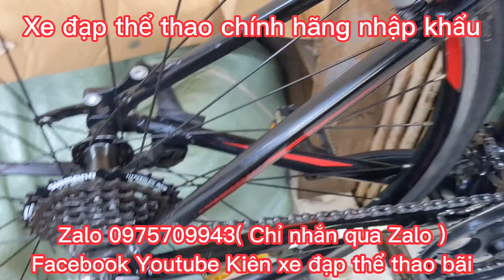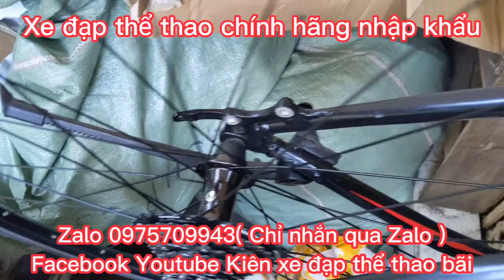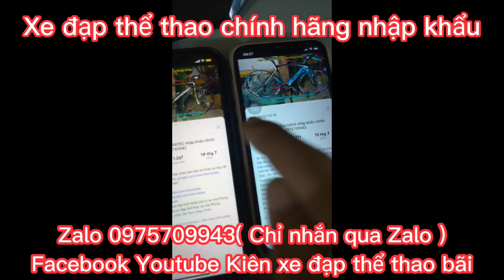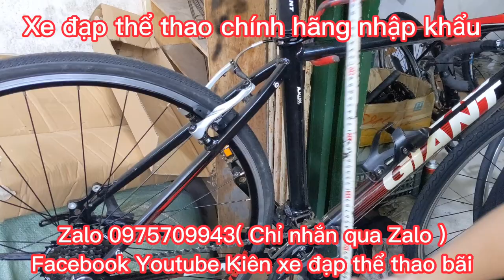Xe Đạp Thể Thao Touring GIANT FCR300 nhập khẩu chính hãng giá ĐÃ BÁN Zalo 0975709943